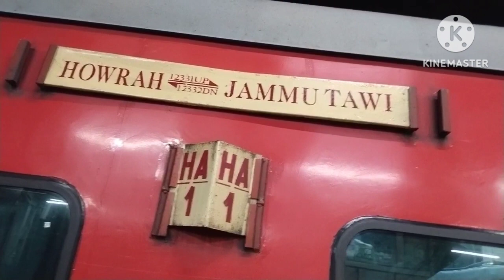Kashmir To Kolkata || Back To Home || Bengali Vlog 2023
Kashmir To Kolkata .. Back To Home 🏡 ..
Kashmir trip journey from Srinagar to Kolkata journey..
Hi friends welcome back to my channel .. In this video will show you by Srinagar trip.. From Srinagar to Kolkata journey.. Kashmir to Kolkata 2500 km journey started Kashmir trip.. Jammu Tawi Himgiri Express...